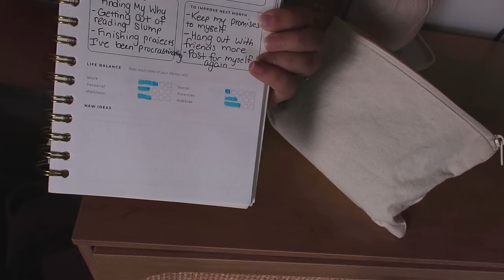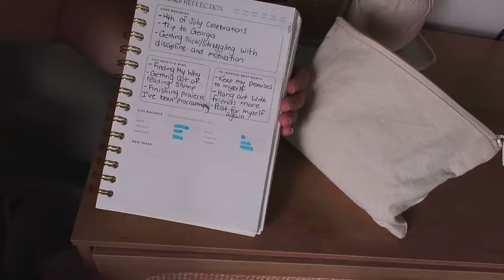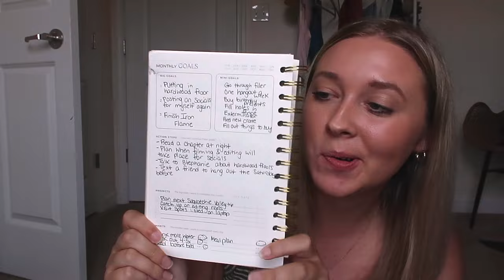august reset routine//plan for a new month with me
It's August Reset Routine time! I love these monthly reset videos where I get to plan and goal set for the next month, but I can't believe that it's August?? That is crazy!

campaign=storebio-Hannah Glover

00:00 Intro
00:49 July Reset Reflection
05:02 August Goal Setting
07:51 August Planning
09:48 Content Corner
12:28 Outro